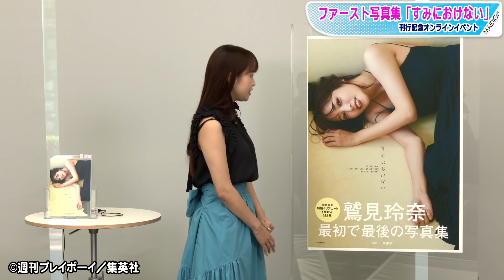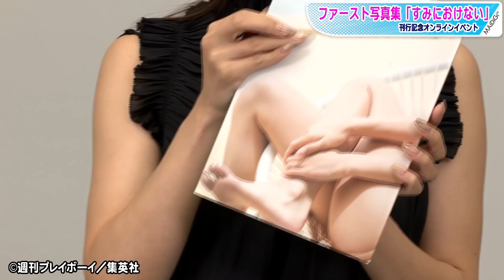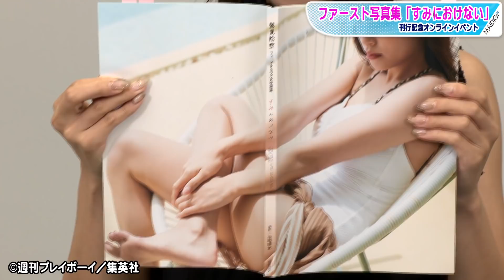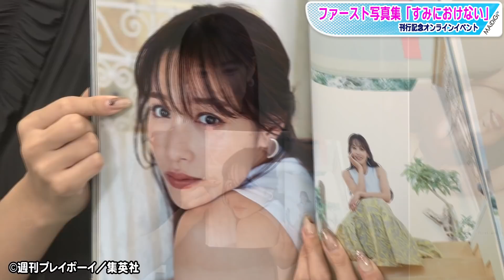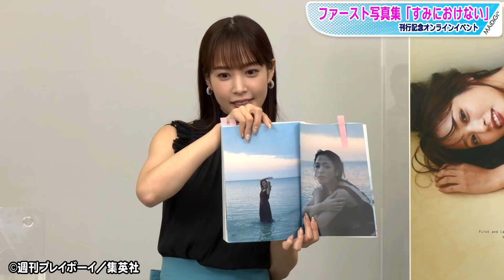鷲見玲奈、「お尻」のしわはあえて無修正「リアルさを大事に」 初写真集オンラインイベント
元テレビ東京アナウンサーの鷲見玲奈さんが8月4日、ファースト写真集「すみにおけない」（集英社、発売中）の刊行記念オンラインイベントに出席した。鷲見さんは、お気に入りの写真として「お尻カット」を挙げ、「『お尻に砂が付いているカットってちょっと良くないですか？』という話をカメラマンさんとしていまして。『お尻のしわを消しますか？』という話があったんですけど、私はこれ（しわ）はあったほうがちょっとエッチなんじゃないかと思い、しわを残してもらって、リアルさを大事にしました」と修正なしのカットへのこだわりを明かした。

　発売前に重版が決まっており、「良かった～！」と大喜び。「正直、大丈夫かなという気持ちもあったので、事前重版がかかったという話を聞いて、ほっとしました。内容としては、とにかくこだわり抜いて作ったものなので、たくさんの方に見ていただけたらいいなと思います」と締めくくった。

　写真集は、沖縄本島と久米島で撮影され、「飾らない生身の彼女に迫る」をテーマに、大好きな馬に乗って海の中を進む様子や、食事どきの満面の笑み、ホテルの朝、パジャマ姿での眠たげな表情などを収めた。B5判、144ページ。価格は2200円。